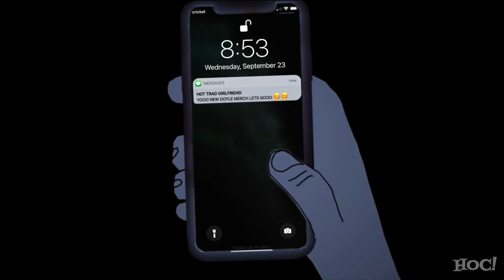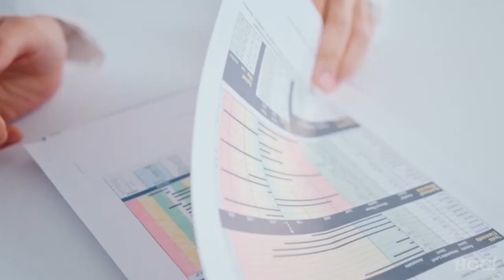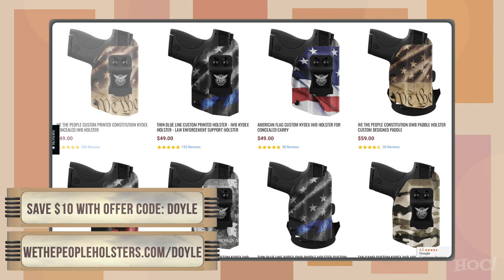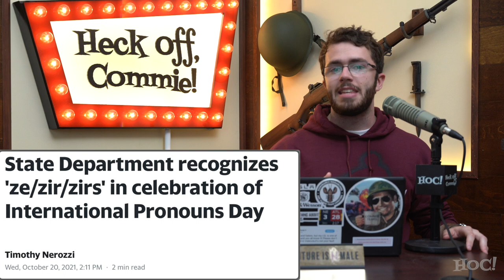EXPOSING the Suppressed Truth about Individualism & Collectivism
and use Offer Code: DOYLE for a free pair with your order!

and use Offer Code: DOYLE for $10 off your order!

Much of the political conversation in this country is centered around the false dichotomy of The Individual vs. The Collective, or Individualism vs. Collectivism. To take our country back, we must accept reality -- that individualism precedes collectivism as a weapon against a unified, prosperous society.